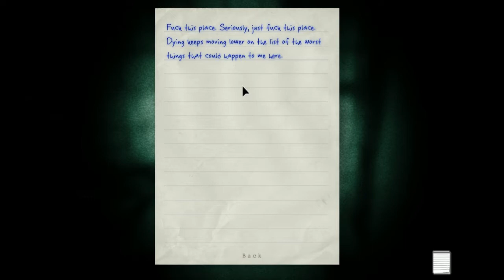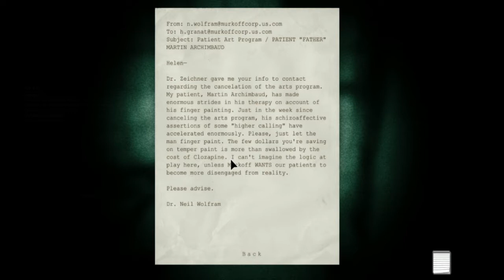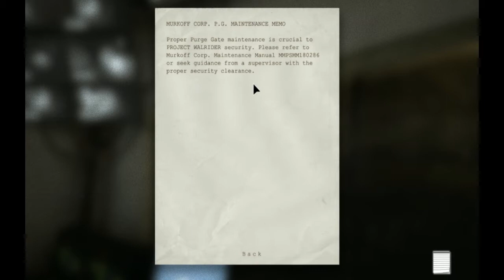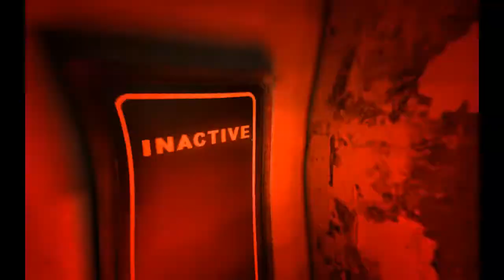"The Shower" - Outlast (Ep.3) - PC Let's Play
This episode is just really creepy! And I was so damn close to freedom!